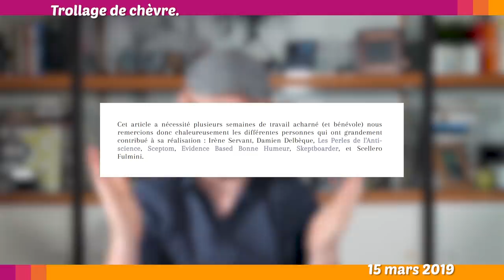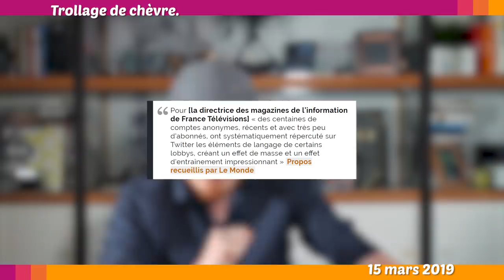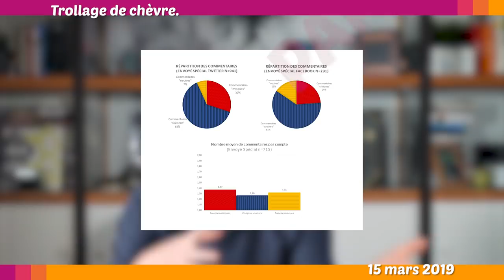❓PROUVER LES TROLLS DE MONSANTO - Le Petit Point 11.2019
L'actu sceptique, pour piger au lieu de gober.
1: Chèvre Pensante analyse l'accusation de France Télévision.
2: Manger sain, manger sans, la peur de l'assiette.
3: Le bisou magique plus efficace que l'homéopathie.
4: Un agriculteur tabassé pour avoir fait son job.
5: Victme de la rougeole par manque de couverture vaccinale

1: Chèvre Pensante analyse l'accusation de France Télévision.

2: Manger sain, manger sans, la peur de l'assiette.

3: Le bisou magique plus efficace que l'homéopathie.

4: Un agriculteur tabassé pour avoir fait son job.

5: Victme de la rougeole par manque de couverture vaccinale